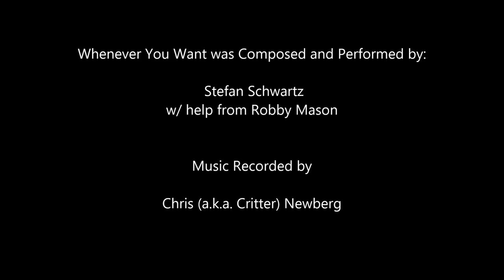Stefan Schwartz - Whenever You Want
Music written and performed by Stefan Schwartz
Props to Robby Mason for some help with the hook.
Recorded by Critter (a.k.a. Chris Newberg)

Here's a songs off the new album I'm currently working on.  Shooting for a Winter 2013 release :)  Enjoy.